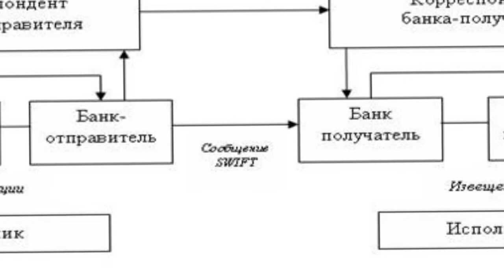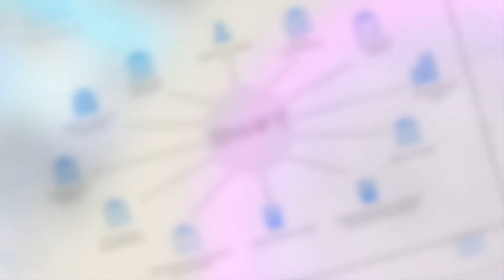Чем чревато для России отключение от SWIFT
По словам пресс-секретаря президента России Дмитрия Пескова, Запад продолжает угрожать РФ отключением страны от системы международных межбанковских платежей SWIFT. Складывающаяся ситуация обязывает Москву предпринять некие упреждающие меры для смягчения подобных действий в случае их реализации.

Песков полагает, что России в этом отношении нужно «быть начеку». О том, что стране необходимо отходить от контролируемых западными финансовыми институтами систем заявил и глава внешнеполитического ведомства России Сергей Лавров.

Доцент кафедры финансового менеджмента Российского экономического университета, кандидат экономических наук Аяз Алиев считает, что отключение РФ от SWIFT может в большой степени повлиять на обращение рубля и на его курсовую стоимость. Так, в этом случае будет ум+еньшен объем валютной выручки от зарубежных продаж, что станет причиной дисбаланса денежной и валютной базы.

В таком случае возможна кратковременная высокая волатильность национальной валюты, но потом всё нормализуется

– отметил эксперт изданию E  A Daily.

Алиев заметил, что РФ находится в числе стран-лидеров по использованию SWIFT, входя во вторую десятку по объему платежей. Однако существуют и альтернативы этой системе, и власти должны быть готовы при необходимости их задействовать, поскольку подобные угрозы в адрес РФ звучат уже около семи лет.

Ранее группа ученых из России в рамках противодействия угрозе отключения от SWIFT предложила организовать двухконтурную национальную валютно-финансовую систему, а также неэмисси+оные финансовые средства ее обращения, которые могут быть обеспечены стратегическими резервами государства – это позволит запустить резервный контур на основе Казначейства и Европейского банка развития.